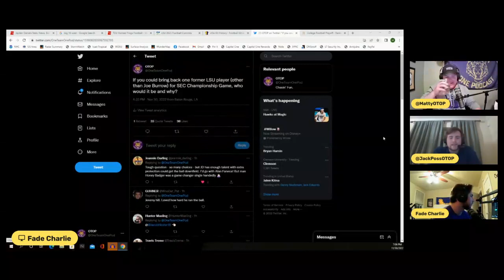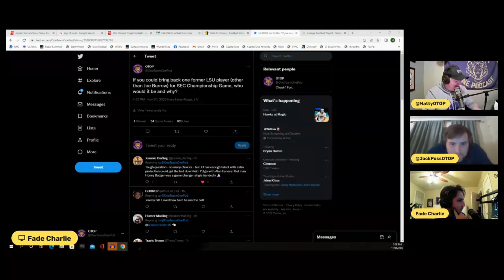Episode 136: We Own Atlanta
Guess what? We are SEC West Champs. Get your mind right and lets destroy Georgia.